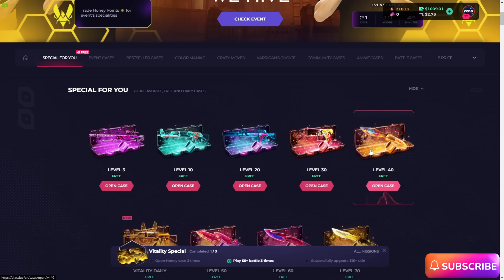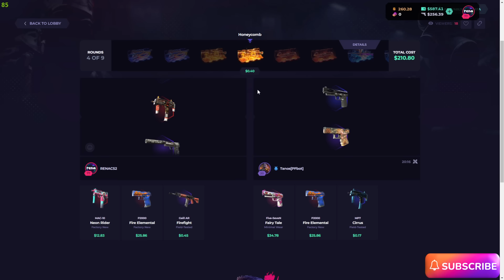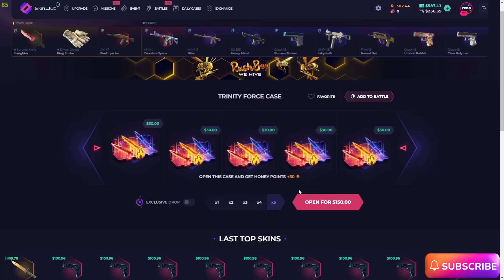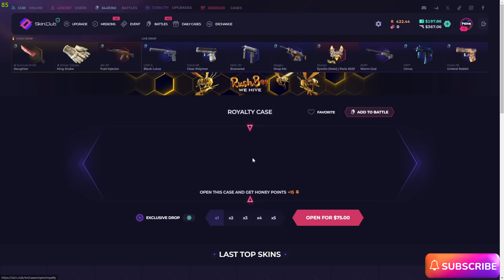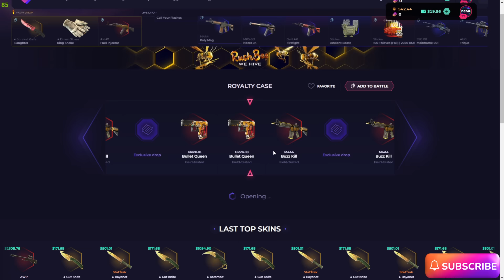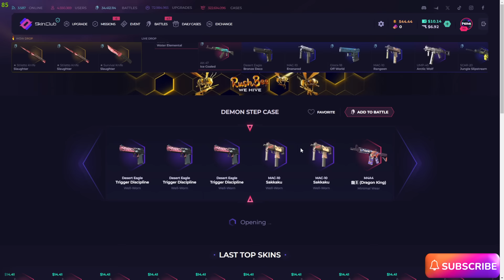SKINCLUB $1000 BALANCE HUGE CASE OPENING ?! (Skinclub Promo Code 2024) ! Skinclub Case Opening !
🔥SKINCLUB CASE BATTLES WITH $300 BALANCE ?! (Skinclub Promo Code 2024)

🔥Check out this amazing deal on Skinclub! You can get a SKINCLUB CRAZY COMEBACK ON LAST MINUTE  , with free shipping! This is a great deal on an amazing knife, so be sure to check it out today!

🔥If you're looking for a great knife at a great price, be sure to check out Skinclub! You can get a SKINCLUB CRAZY COMEBACK ON LAST MINUTE , with free shipping! This is a great deal on an amazing knife, so be sure to check it out today!

🔥SKINCLUB CRAZY COMEBACK ON LAST MINUTE ?! (Skinclub Promo Code 2024)

👉 Whats up guys we are play on skinclub. Today we gonna make a skinclub case opening video so ım really excited :) And please click my link for skinclub promo code and this code special ''skinclub promo code 2024''. Skinclub csgo new and cool opening site and skinclub code specially Skinclub Promo Code insane just use my code. 🔥 skinclub, skinclub promo codes 2024 🔥